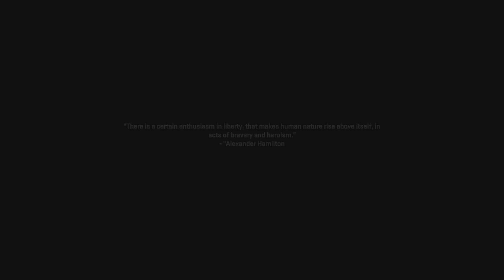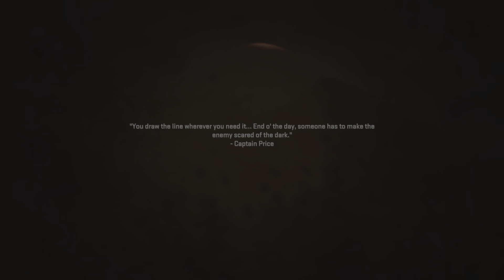Call of Duty: Modern Warfare II FFS!